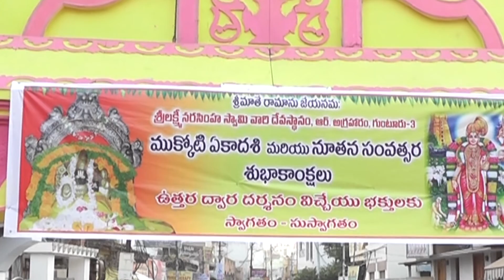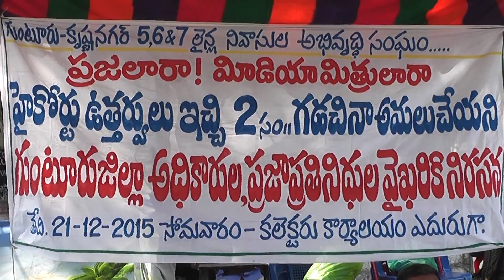21-12-2015 Guntur News Part - 1